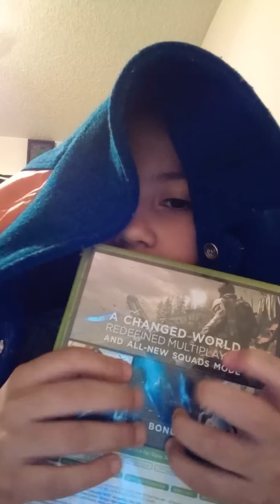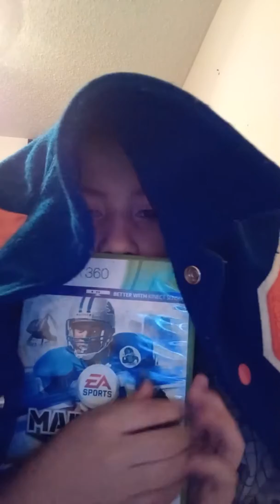April 5, 2020